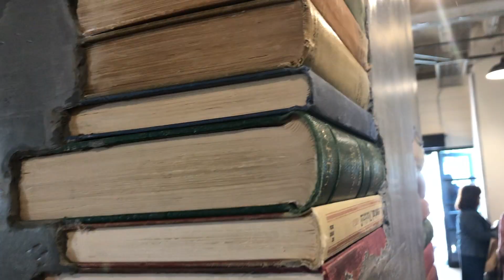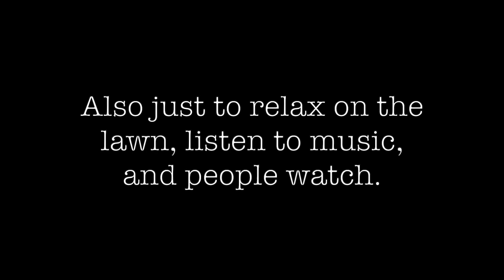Year 3 - Journey 4 | Quick Stop at Magnolia Market in Waco, Texas || TRAVEL FAMILY VLOG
This travel family vlog is a quick stop at Magnolia Market in Waco, Texas. When you drive from Northern Texas all the way to Southern Texas, you might as well just take a quick stop in Waco!

We stayed about an hour away at a truck stop off the highway so we could get up the next morning and pick something yummy for breakfast at the Silos Baking Co. The kids and I found the best cinnamon rolls in the bakery and Ross found their little Magnolia truck outside that was doing biscuits and gravy.

Since we were there early in the morning, we scored some bean bag seats on the lawn. The music was playing, the sun was shining, and we had the most delicious foods in our tummies! It was such a beautiful visit!  After we were done eating, we roamed around quickly in the store, it was way TOO expensive for us and WAY too crowded. We found some quick magnets and went and explored the gardens.

If Waco is on your route through Texas, we totally recommend making a quick stop at Magnolia Market even if just for an hour or two in between your road trip day!

Our channel shares the journey of us living in our Airstream as a Full Time Family!  We are a family of five total, but our oldest was finishing up his last years in high school back in Florida. You will see us traveling most of the year and then heading back to Florida for the holidays to spend that time with him along with our family and friends. Our travel family vlogs are behind but we would love for you to follow along as we catch up on our videos of us journeying in our Airstream or you can follow us on Instagram for more current shares of our journey!

Be sure to check out our last latest video in this series - Year 3 - Journey 3 | Lake Meredith National Recreation Area

If you don't know much about us, watch our intro video: Us in 3 minutes and 40 seconds

We'd love to answer and help as we have been reading and watching videos from those that came before us!

If you'd like to see more videos from us, don’t forget to Subscribe, give our video a 'thumbs up’ and hit that notification bell so you know the next time we post a video!

THUMBNAIL GRAPHICS ON CANVA! 📷
Get your Canva Account today to make some beautiful graphics for yourself using our

DON'T GET FLAGGED FOR SOUND AGAIN! 🎵